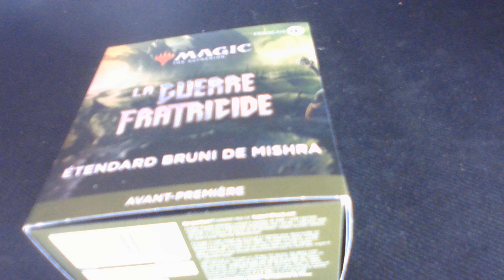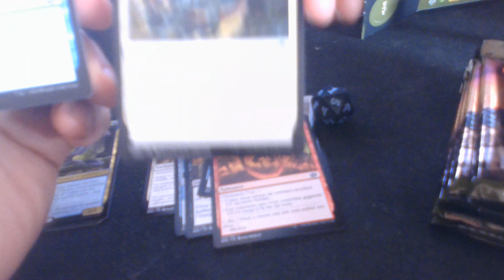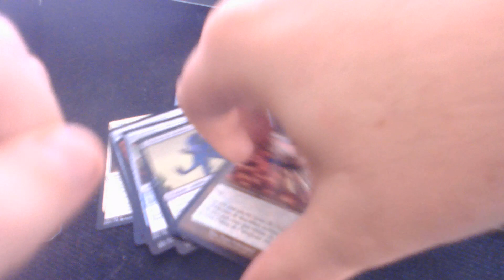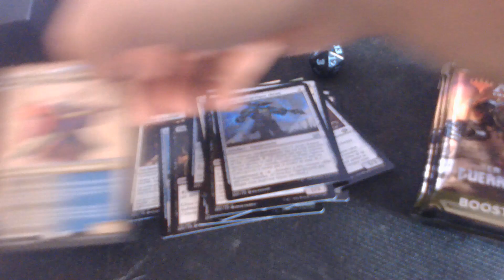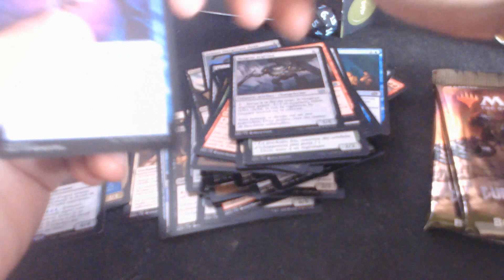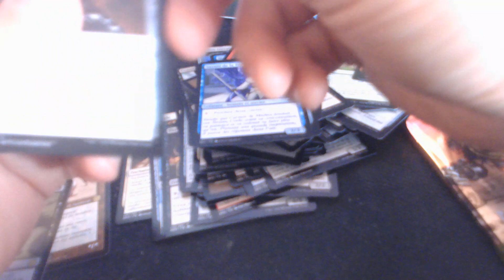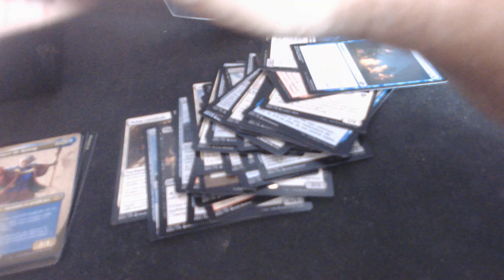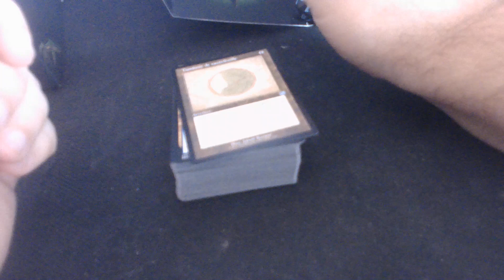Guerre Fraticide Unboxing 1